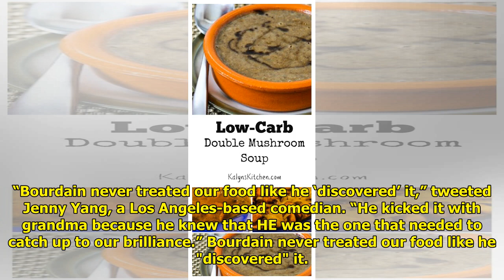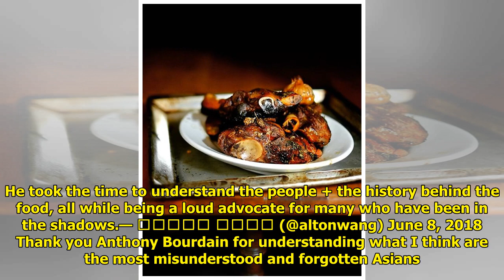Asians Remember Anthony Bourdain For Handling Their Food, Culture With Care World Today